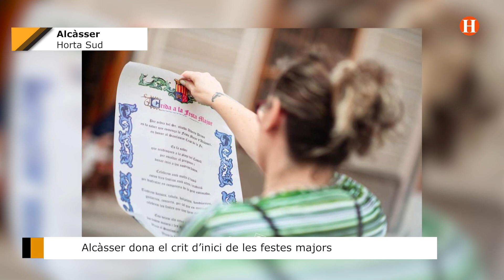Alcàsser dona el crit d’inici de les seues festes majors